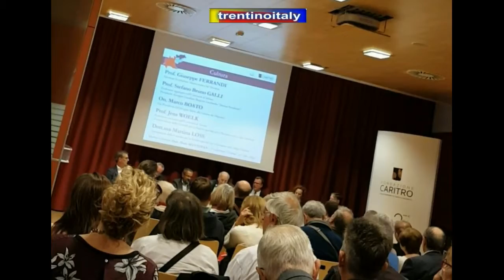boato a dorigatti & fugatti _"atenti alle dopie"_